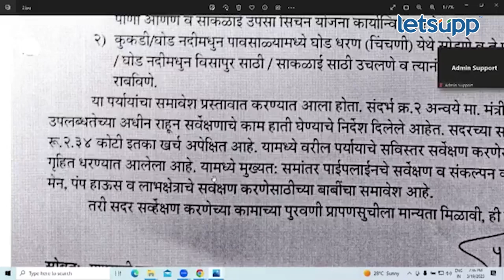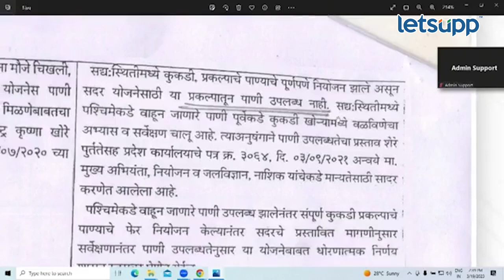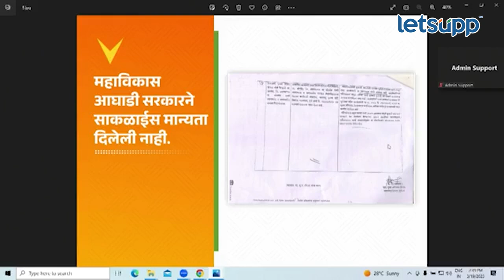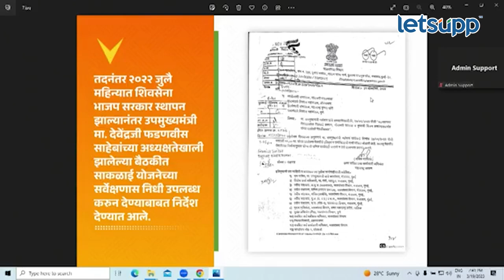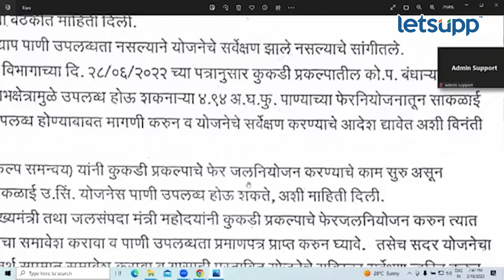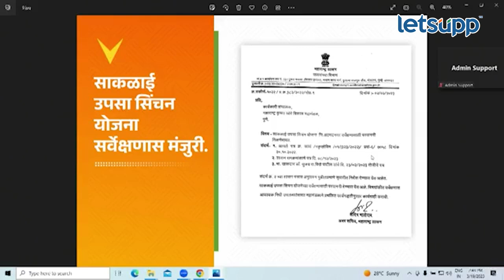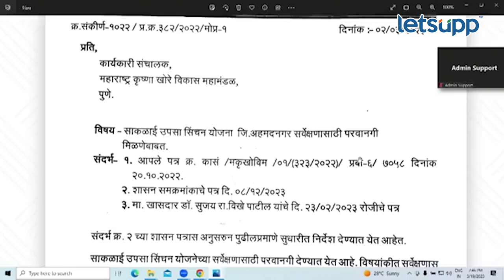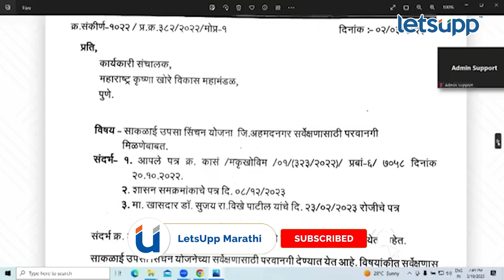Sujay Vikhe : जयंत पाटलांनी साकळाई योजना लटकवली | LetsUpp Marathi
खासदार सुजय विखे यांनी साकळाई योजनेच्या सर्वेक्षणाला मान्यता मिळण्यापासून तर थेट सिंचन योजनेला मान्यता मिळण्यापर्यंतची सर्व कागदपत्रं यावेळी सर्वांसमोर दाखवली. यावेळी खासदार विखे पाटलांनी राष्ट्रवादी कॉंग्रेससह तत्कालीन महाविकास आघाडी सरकारवर जोरदार हल्लाबोल केला आहे